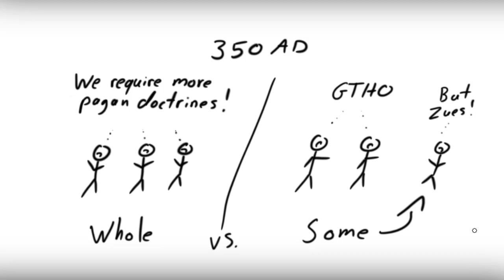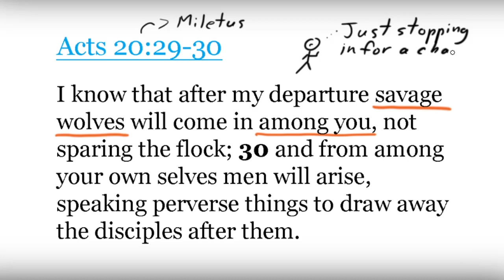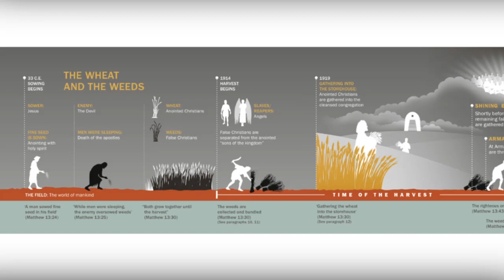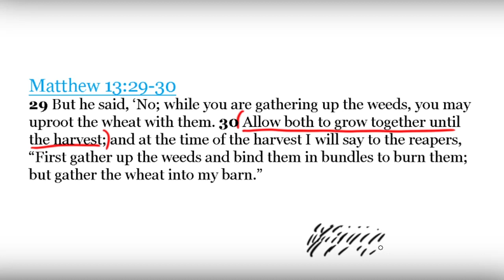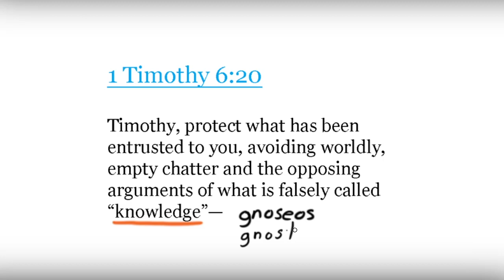Jehovah's Witness's Great Apostasy Disproved.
This Chicken Scratch focuses on Jehovah's Witness and their belief in the Great Apostasy. They say it's Biblical warned of a complete falling away, it is true?